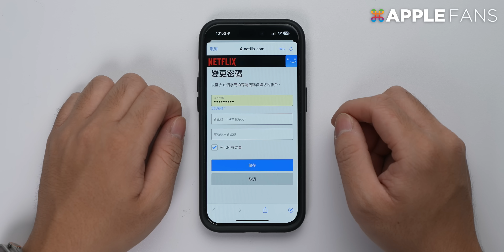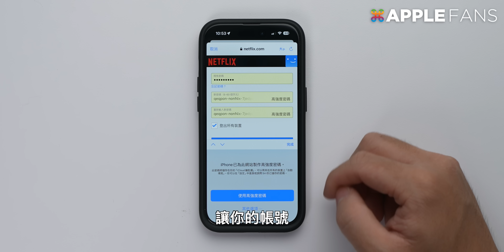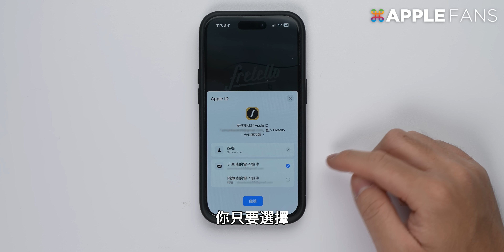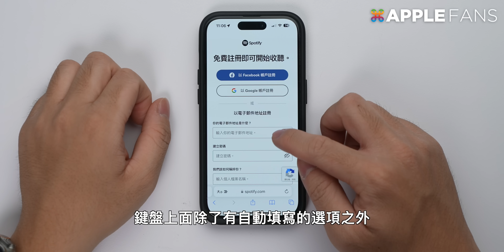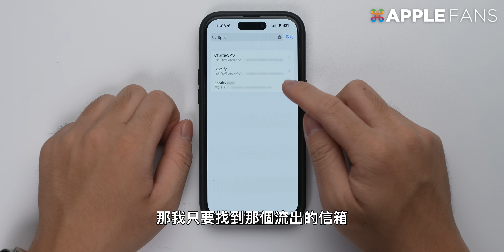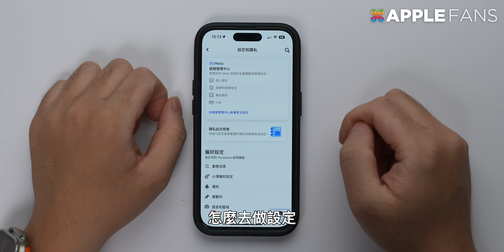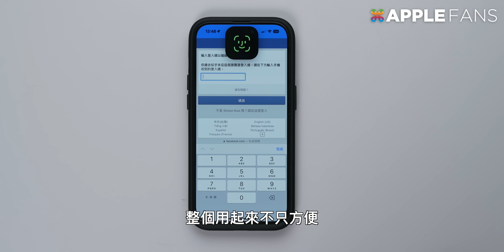帳號被盜？詐騙猖狂？用 iCloud/Apple ID 也能保護好你的帳號密碼！ feat. Ivacy VPN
相信只要是用 iPhone 的朋友，應該都對這種詐騙簡訊不陌生。那通常會收到這種簡訊，很大一部分的原因就是因為你的個資被流出去了！
尤其是 iMessage 的訊息，除了可能是電話被流出之外，你的 email 帳號也很有可能是被流出去的部分。
不過只要掌握好一些管理自己帳密的小技巧，就可以減少發生被盜或是收到詐騙簡訊的機率。今天，就來跟大家分享一下，我平常都是怎麼管理我的帳密的吧！